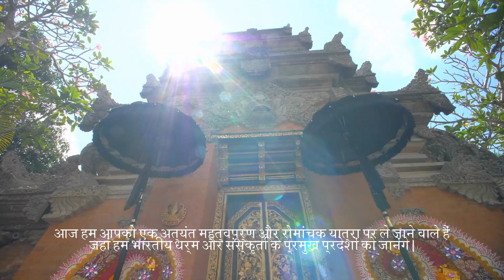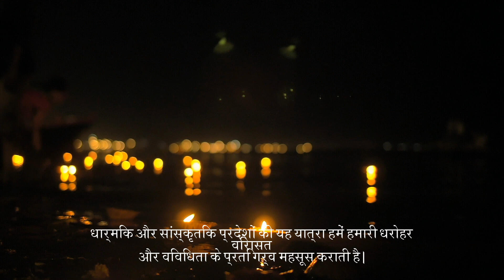Hindu Religion to Modern Beliefs: A Comprehensive Guide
Welcome to our in-depth exploration of the Hindi religion, where we embark on a captivating journey from its ancient roots to the beliefs held in the present day. In this comprehensive guide, we delve into the rich tapestry of the Hindi religion's history, philosophy, and cultural significance.

Discover the origins of the Hindi religion in the ancient texts and scriptures, such as the Vedas and Upanishads, which laid the foundation for its principles and rituals. Explore the development of key religious concepts, including dharma, karma, and moksha, and how they have evolved over time.

We delve into the fascinating mythology surrounding Hindu deities, such as Brahma, Vishnu, Shiva, Lakshmi, and many others, and how their stories have shaped the religious practices and traditions observed by millions of followers.

As we trace the historical timeline, we uncover the impact of various dynasties, empires, and societal changes on the Hindi religion. From the Maurya and Gupta empires to the Mughal rule and British colonization, witness the resilience and adaptability of the Hindi religion as it absorbed external influences while preserving its core values.

Furthermore, we explore the diverse sects and schools of thought within the Hindi religion, such as Vaishnavism, Shaivism, Shaktism, and more, each offering unique perspectives and practices.

Join us as we examine the Hindi religion's journey through the ages, analyzing its rituals, festivals, and sacred places that hold deep spiritual significance. Gain a comprehensive understanding of the Hindi religion's relevance in contemporary society, its contributions to art, literature, and philosophy, and the enduring impact it has on the lives of millions worldwide.

Whether you are a scholar, a spiritual seeker, or simply curious about the Hindi religion, this comprehensive guide is designed to provide you with a wealth of knowledge and foster a greater appreciation for the depth and complexity of the Hindi religious tradition